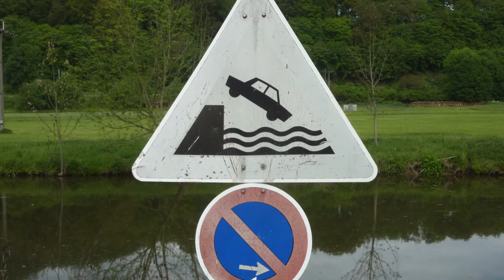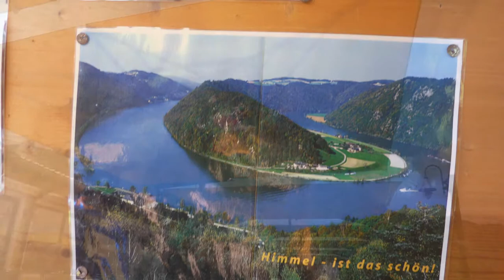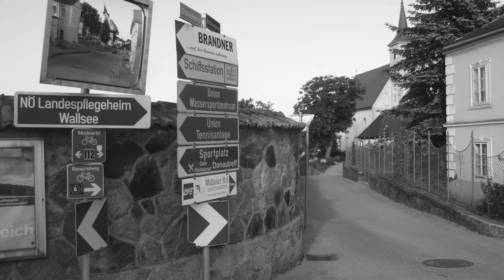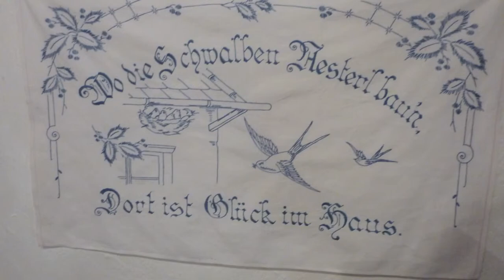Avanti May 2011 - Trailer Photos only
From Rothenburg o.T. along the Altmühltal than along the Danube /Donau river to Vienna  ... surely one of the great byking trails in the world: the landscape , nature, history, accommodations and local food and wine ... You can't beet it.   Movie in the making !